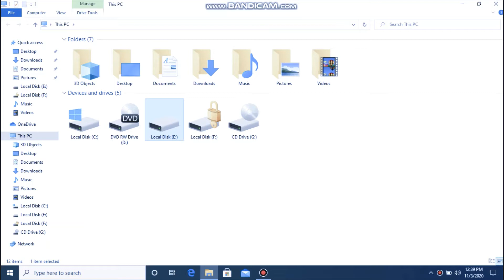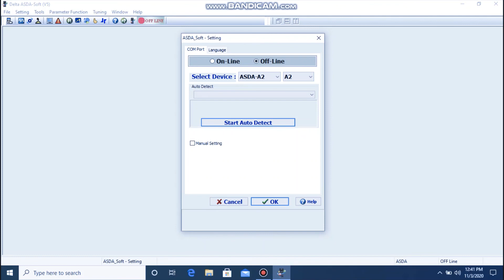ASDA2 Software | Delta Servo Drive Programming Software Install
STEP NAME VEDIO:
0:00 Intro,
0:28 open up Software,
0:42 run click
1:10 cable driver install,
1:37 open window,

            🕵Communication🕵